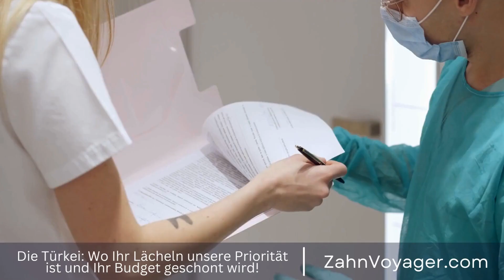Die Wahrheit über Wurzelkanalbehandlungen - Wie viel kostet es wirklich? (95 Zeichen)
Wurzelkanalbehandlungen sind ein wichtiger Bestandteil der zahnärztlichen Versorgung und werden oft benötigt, um infizierte oder beschädigte Zähne zu retten. Dabei kann es jedoch zu erheblichen Kostenunterschieden kommen, je nachdem, ob die Behandlung in der Türkei oder in Europa durchgeführt wird. In diesem Video werden wir die Kosten von Wurzelkanalbehandlungen in der Türkei und in Europa vergleichen und die Vor- und Nachteile jeder Option untersuchen. Wurzelkanalbehandlung, Zahnarzt, Infektion, beschädigte Zähne, Kostenunterschiede, Zahnrettung